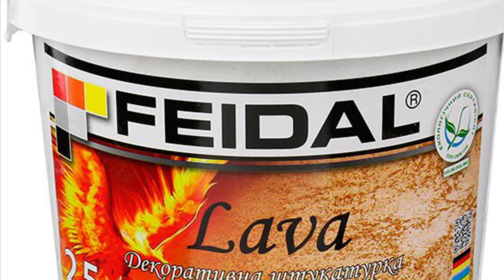Декоративная штукатурка с 3D эффектом и перламутровым сиянием!